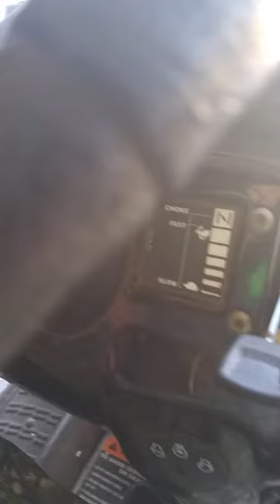My vlog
Random